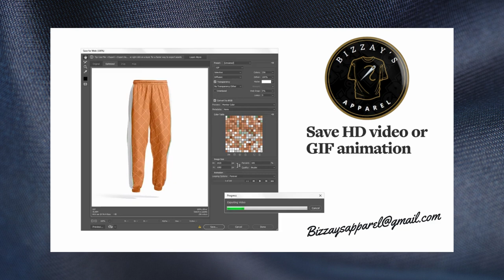Apparel Sportsleague Customjersey Sportwere Patches Cornhole viral football shorts trend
Bizzay's clothing service
clothing services online.
• Professional experienced Digitizer/Graphic Designer
• No additional fees, no hidden fees, no individual additional fees
• Imported materials/fabrics are used in our work
Our service:
• Clothing
• Sublimation
• Sportswear
• Gymwere
• Embroidery
• Digitalization
• Screen printing
• Graphic/Vector Art
• Hoodies
• T shirt 👕
•Tracker suits
If you have other questions, you can also ask.